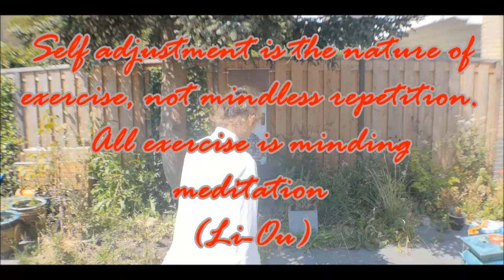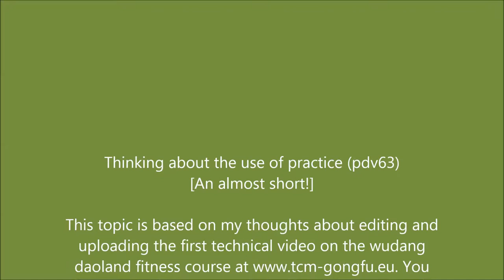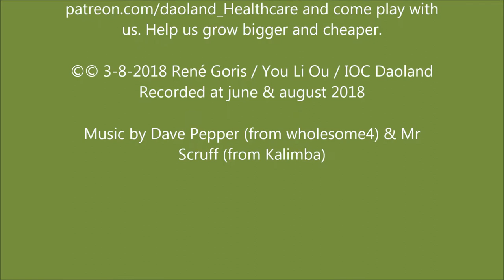Thinking about the nature of practice (pdv63)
Thinking about the nature of practice is a reflection on the technical videos on Wudang fitness practice. The wudang fitness program are some 30 subjects to provide a basic understanding of the interaction between self-cultivation, martial arts and alchemical healthmanagment. This interaction is highly understated in popular exposition.

In this project we explore the interchange between self-development and health development, exploring Daoism, Chinese medicine, Confucianism and other approaches. I also present translation of relevant classics with commentaries, offer online classes and lookbacks of past online classes.

The mission of my channels is the promotion and development of Daoland Healthcare. Daoland Healthcare is a simple but extensive program based on Chinese authentic, non-modernist Daoist forms of health and healing. No It is not that I do not use modern science, but I see the two cultures as equal in quality, but both having different purposes, tools, ideologies and understandings. For this purpose I try to build a cooperative community with you. Healing is not a personal effort, but a community effort. Every person in their own way rules the world.
For more on this purpose sign up or have a look at the study
You are welcome to leave remarks with the video. Thank you so much for your support.
You Li-Ou, 15th generation Wudang Xuanwu Daoist